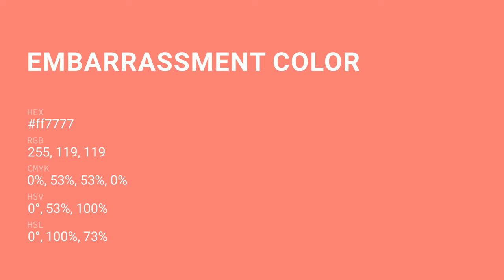Embarrassment color ff7777 hex Cool Red color ff7777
What color is Embarrassment ? ff7777 hex, Cool Red color ff7777

Hex ff7777 Color Code is also known as Embarrassment color